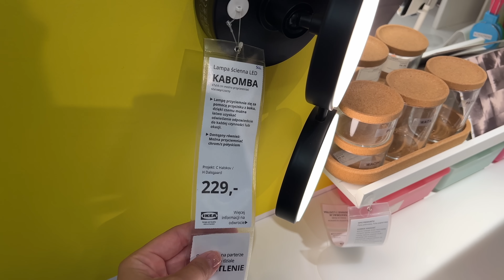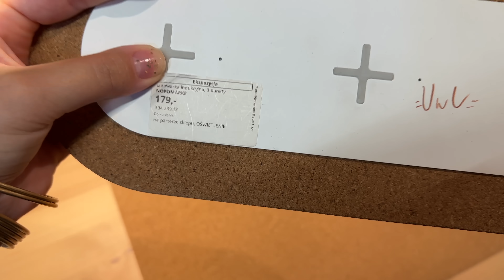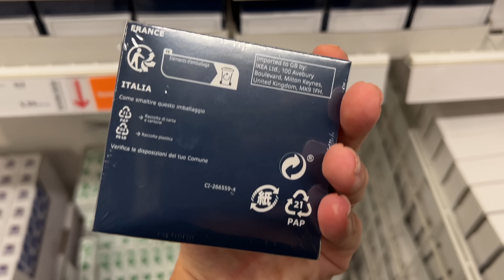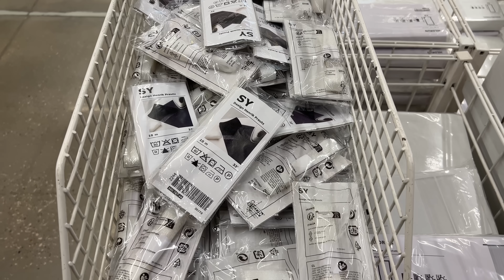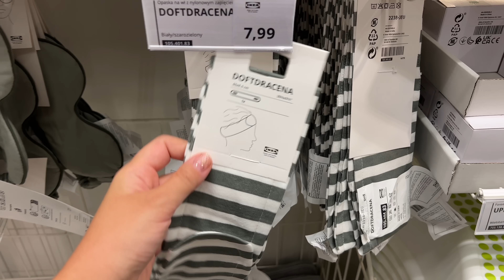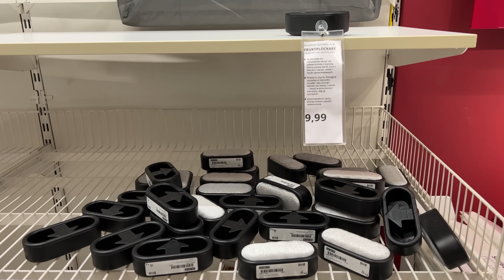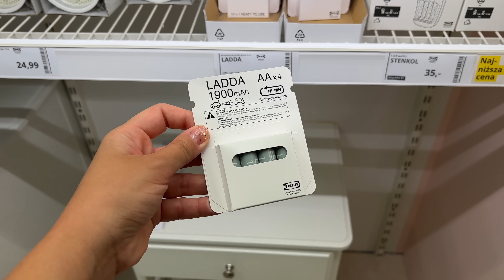🤫SEKRETNE PRODUKTY Z IKEA, O KTÓRYCH NIE WIEDZIAŁEŚ😲. NOWOŚCI IKEA👍🏼. CO KUPIĆ W IKEA🤔?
Dziękuję za odwiedziny! Fajnie, że tu jesteś😉👍🏼!
Będę bardzo wdzięczna za KCIUK W GÓRĘ 👍 i komentarz :)

Kaja